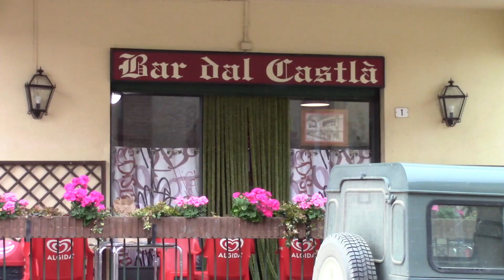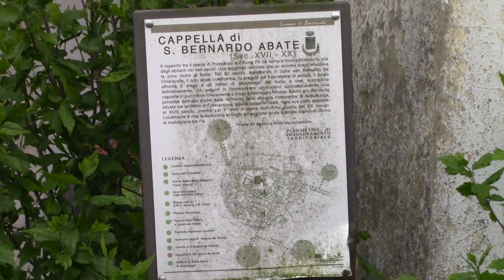OffRoad 4x4 - 6° Raduno Landers in Lomellina 2019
6° Raduno Landers in Lomellina. Riservato solo alle Land Rover di qualsiasi età e modello. Bellissimo giro tra le rive e il parco del Po con pochi rami grossi per non rigare eccessivamente la carozzeria. Ottima organizzazione.